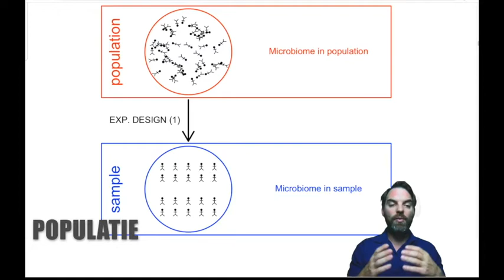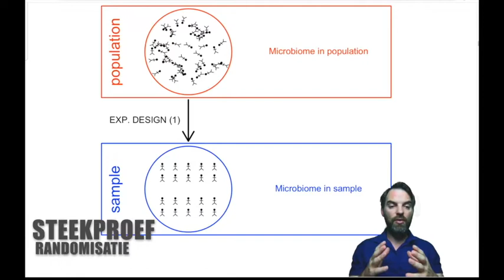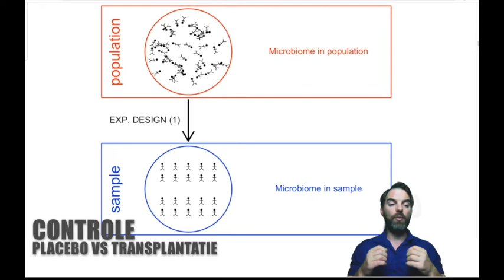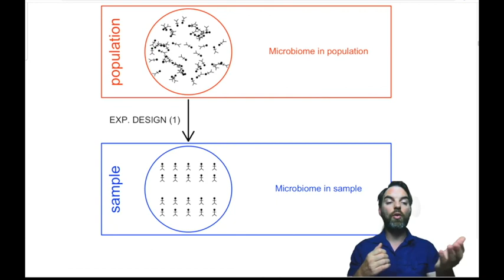01 introduction3 microbiome2 proefopzet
Cursus Statistiek
Hoofdstuk 1 Introductie
1.3 Case Study: Microbiome Experimental Design